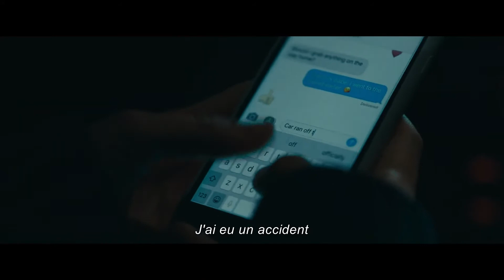The rental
Vous avez loué une maison cet été ? Avant de partir, découvrez plutôt la bande-annonce vf de THE RENTAL ! Au cinéma le 19 août !